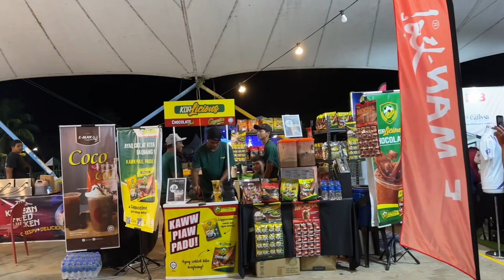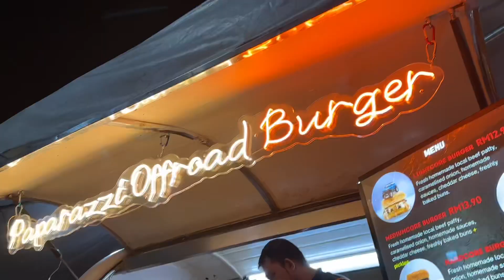aliabervlog Ambang Merdeka 31 August 2023